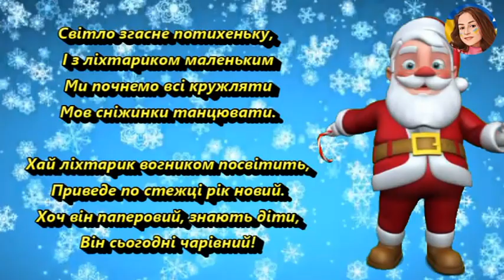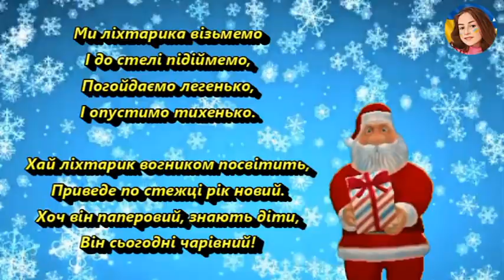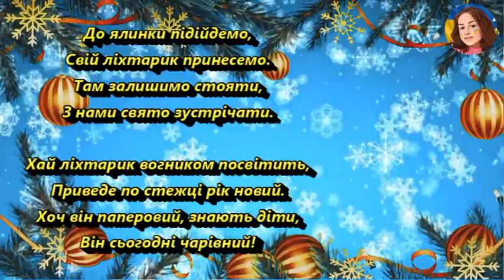ЧАРІВНІ ЛІХТАРИКИ (НІНОЧКА КОЗІЙ)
ЗАБОРОНЕНО ВИКОРИСТОВУВАТИ НАШІ MP3 ФАЙЛИ У СТОРОННІХ САЙТАХ ТА ЮТУБ-КАНАЛАХ!!!

ЧАРІВНІ ЛІХТАРИКИ
Слова ОКСАНА ПІЧУГІНА

Світло згасне потихеньку,
І з ліхтариком маленьким
Ми почнемо всі кружляти
Мов сніжинки танцювати.

Приспів.
Хай ліхтарик вогником посвітить,
Приведе по стежці рік новий.
Хоч він паперовий, знають діти,
Він сьогодні чарівний!

Заховаємо за спинку
Свій ліхтарик на хвилинку!
Та покажемо всім знову
Ось який він, кольоровий!

Приспів.

Ми ліхтарика візьмемо
І до стелі підіймемо,
Погойдаємо легенько,
І опустимо тихенько.

Приспів

До ялинки підійдемо,
Свій ліхтарик принесемо.
Там залишимо стояти,
З нами свято зустрічати.